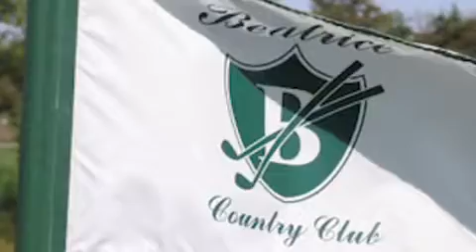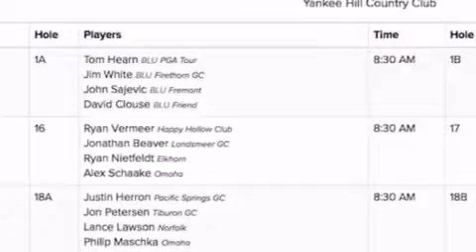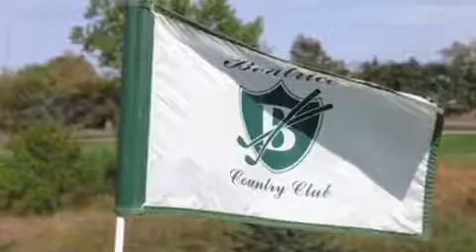The Turn | June 8th 2018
This weeks episode of The Turn, featuring Mary Rominger and Parker Cyza, gives you an analysis and update on everything you need to know regarding golf in Nebraska. Check out the video for updates on the Nebraska Cup, NWAGA deadlines and more!